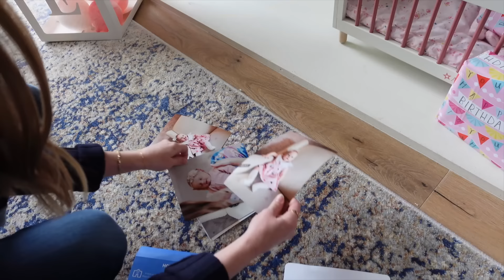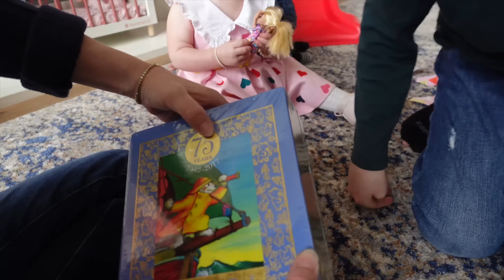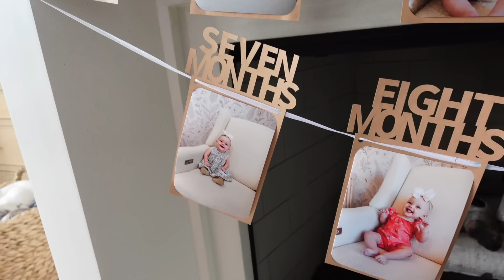HAPPY 1ST BIRTHDAY JENNIFER JUNE! Baby Girl's First Birthday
I can't believe it's already been a year with our sweet daughter. ❤️ Happy Birthday, June! We love you so much.